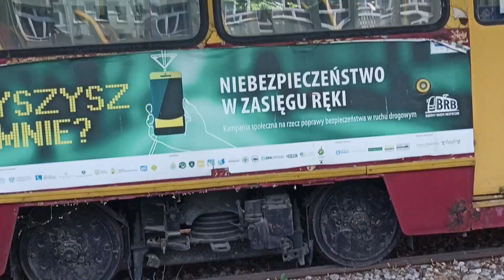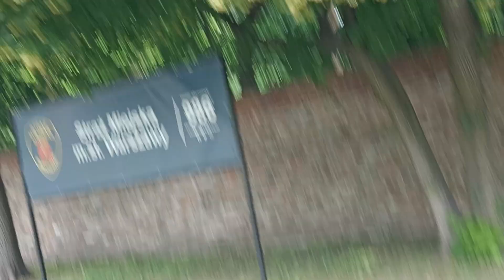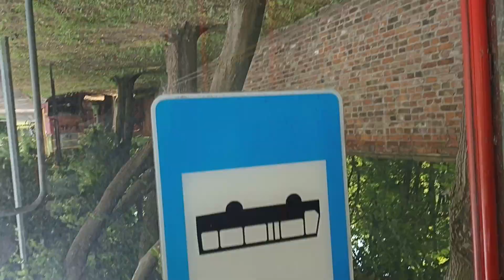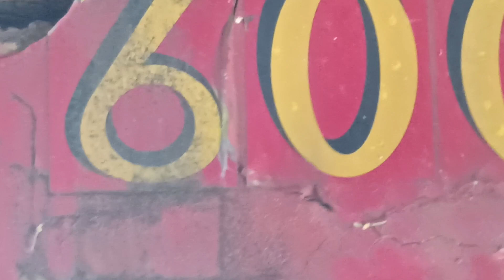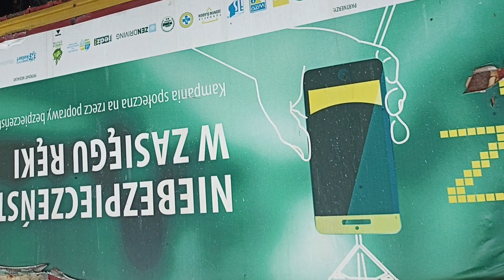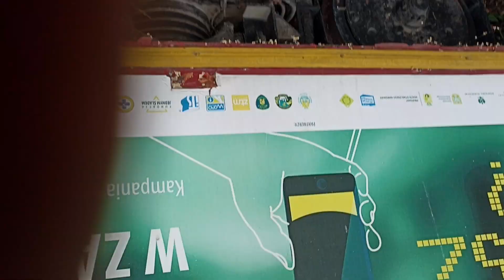zwiedzam sołtyka film jest edukacyjny